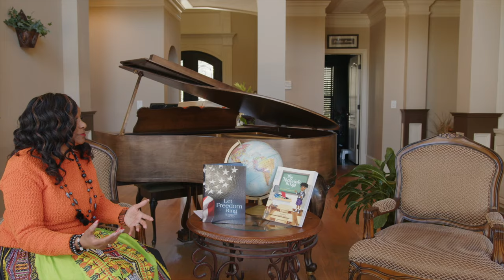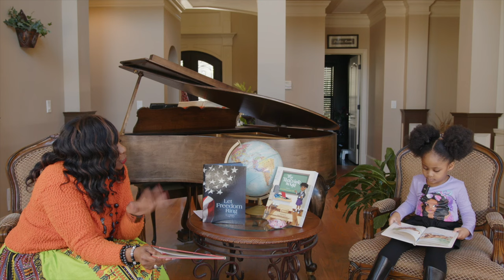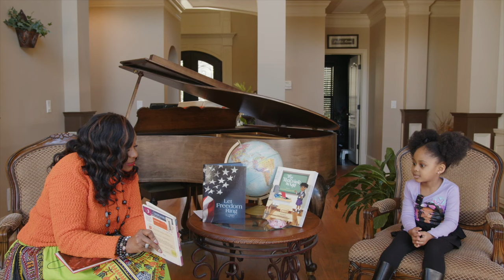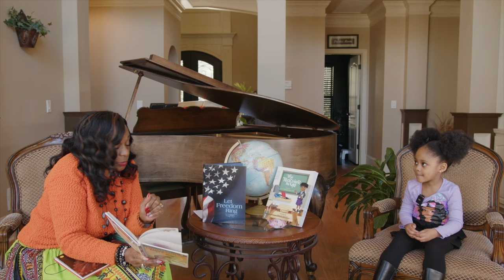Strength In Education Hosted by Dr Karen Dukes Episode 4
Strength in Education is back! This episode is awesome with children from different age ranges. We are talking about school projects, extracurricular activities
and dinosaurs! Tune into Dr. Dukes and children engaging in courageous conversations!